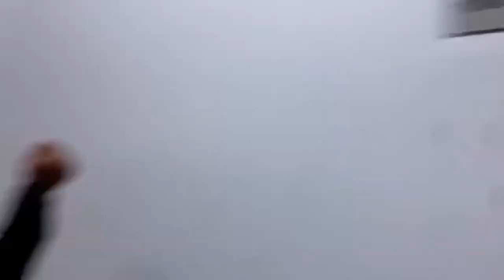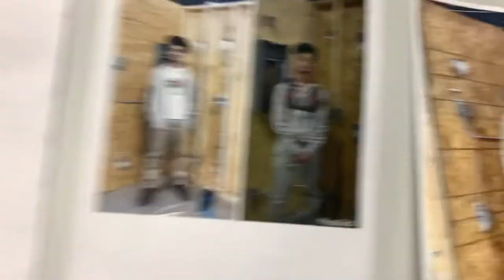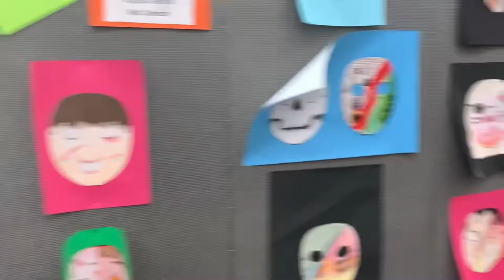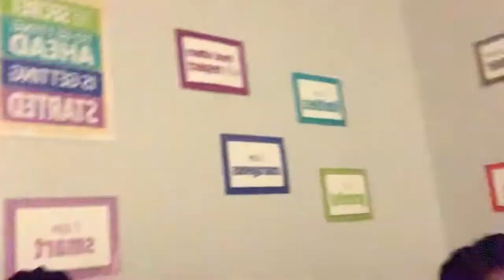school tour vlog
finally back🧍🏽HI